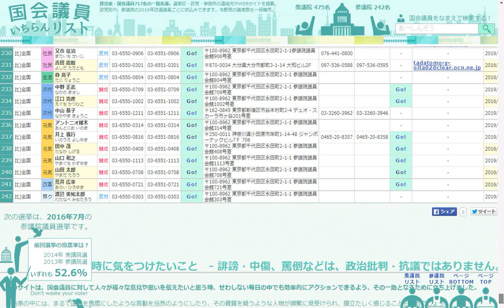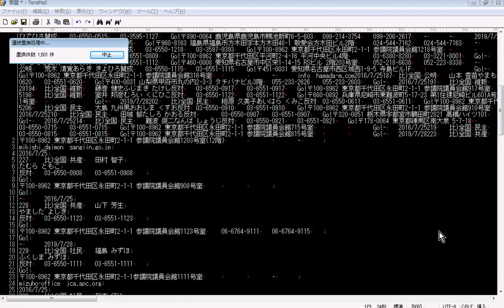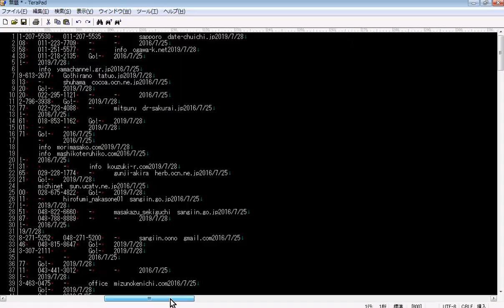youtube video #-3WsxNNvHG4